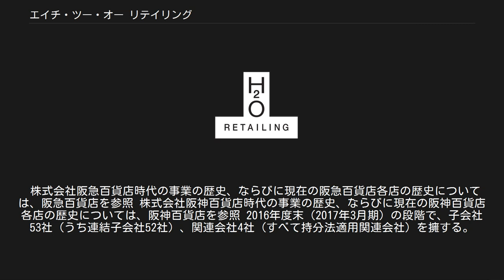エイチ・ツー・オー リテイリング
阪急阪神東宝グループ 」 エイチ・ツー・オー リテイリング エイチ・ツー・オー リテイリング株式会社（H2O Retailing Corporation）は、大阪府大阪市北区角田町に本社を置く「エイチ・ツー・オー リテイリンググループ」の純粋持株会社である。
阪急阪神東宝グループ傘下。
阪急阪神百貨店などを運営している。
 大阪を中心に関西を拠点とする鉄道会社系百貨店の阪急百貨店と阪神百貨店を展開する「株式会社阪急阪神百貨店」と、スーパーマーケットチェーンを運営する「イズミヤ株式会社」、食品スーパーを運営する「株式会社阪急オアシス」およびその系列事業を展開する企業群を統括している。
 大阪・梅田を中心に関西に経営資源を集中させる関西ドミナント戦略を行なっている。
 百貨店業界においては三越伊勢丹HD、J.フロントリテイリング（大丸松坂屋）、高島屋に次いで国内4位の売上げをもつ。
 1929年4月15日に鉄道会社直営=私鉄系百貨店として開業した史上初のターミナルデパート（駅直結百貨店）である阪急百貨店と、1957年6月1日に百貨店を開業した阪神百貨店が、2007年10月1日に経営統合して発足した百貨店とスーパーマーケットを中心とする企業グループである。
 前身となった2つの百貨店は、その特徴が大きく異なる。
阪急百貨店は高級婦人服やブランド品などファッション関連に強く、2008年3月期で衣料品38.8%と身の回り品16.9%で合計54.7%と売上の過半数をファッション関連が占める梅田地区の地域一番店である。
また阪神百貨店は「日本一のデパ地下」とも呼ばれる地下食品売り場を中心に食品関連に強く、2008年3月期で食料品40.6%と食堂・喫茶4.2%で合計44.8%と売上の約半分を食品関連が占め、強みとする食品でも名物となっているイカ焼きやワンコイン弁当などボリュームと値ごろ感のある惣菜も取り揃える庶民派であり、梅田地区にて地域二番店である。
両百貨店は異なる特徴を持ちながら、最大のライバルとして至近距離で激しい競争を繰り広げていた。
このように梅田地区では『高級派の阪急百貨店』、『庶民派の阪神百貨店』に二分されている。
 投資ファンドの村上ファンドの電撃的な阪神株買い占めへの対抗策として行われた阪急ホールディングスによる株式の公開買い付けを経て2006年10月1日に阪神百貨店の親会社であった阪神電気鉄道が阪急百貨店の兄弟会社であった阪急ホールディングスと経営統合して阪急阪神ホールディングスになることに伴う事業分野ごとの経営統合の一環として阪急百貨店と阪神百貨店の経営統合も構想されていた。
 ただし、阪急百貨店が阪急ホールディングスと資本関係が薄く、兄弟会社の位置づけで阪急ホールディングスの傘下に入っていなかったため、阪急阪神ホールディングスの傘下に加えず別途統合する方向とされていた。
 しかし、先述のとおりこの2百貨店は異なる特徴を持ちながら、最大のライバルとして至近距離で激しい競争を繰り広げてきたため、店そのものにお客さまがついていて「同質化すると店の魅力を失う」だけでなく、規模などの関係で吸収合併される形となる阪神百貨店側の反発を回避して従業員のモラールを維持する必要性があったり、「日本一のデパ地下」を作った実力者で3代目株式会社阪神百貨店の当時の会長を務めると同時に親会社の阪神電気鉄道専務も兼務していた三枝輝行が「阪神経営陣は100年間の『無風状態』に慣れ、村上という嵐に慌てふためいた。」阪神の当時の経営陣が村上ファンドから逃げだしたいという思いだけで最大のライバルだった阪急との経営統合という常識ではあり得ない道を選択しているとして最後まで統合に反対していたため、「一体化は簡単ではない」との声も強かった。
 そのため、2006年6月19日に阪急ホールディングスによる阪神電気鉄道株の公開買い付け(TOB)が成立して経営統合が事実上確定した1ヵ月後の7月20日時点でも具体的な連携策が決まっていない状況にあった。
 だが、経営統合が事実上確定したことを受けて阪急と手を組んで仕事をすることは考えられないとして三枝輝行が阪神百貨店を去る決意をしたことなどもあって、阪急阪神ホールディングスの発足直前の9月22日に包括的な業務提携を行う合意が成立し、2006年10月に阪急百貨店と阪神百貨店の両社による業務提携委員会を発足...